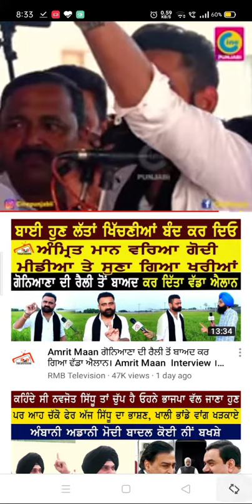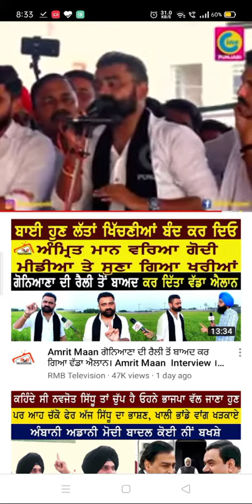Pind Goniana Dharna 'ਚ Amrit Maan ਦੀ ਮੋਦੀ ਸਰਕਾਰ ਨੂੰ ਦਹਾੜ - Jass Bajwa - R Nait - Rajveer Jawanda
Pind Goniana Dharna 'ਚ AmritMaan ਦੀਮੋਦੀਸਰਕਾਰਨੂੰਦਹਾੜ - JassBajwa - RNait